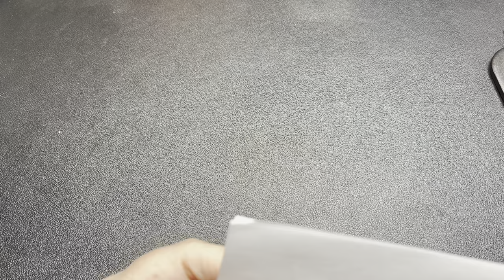ThredUp 15 Pc Jewelry Unboxing from PA! 18K Gold Alright Alright Alright!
Come see what we find in a ThredUp 15 PC Mixed Jewelry Box.

Etsy- TheVintageMouseFinds
Poshmark- @thevintagemouse